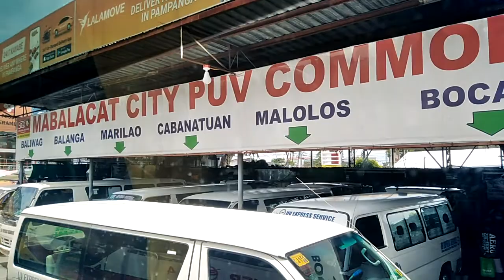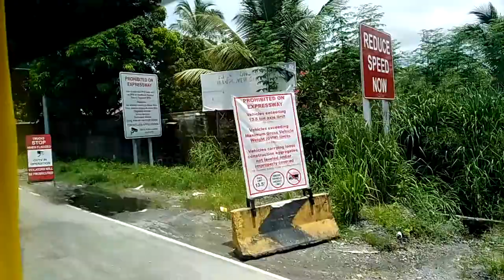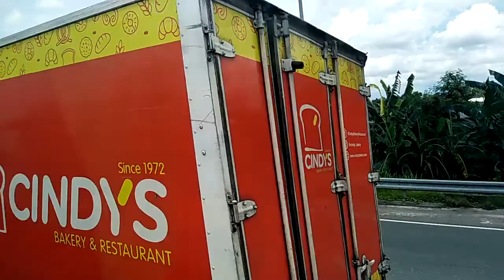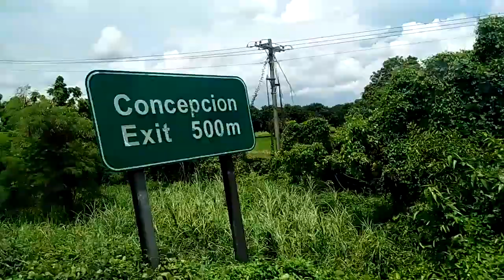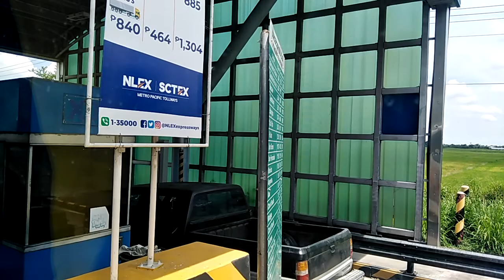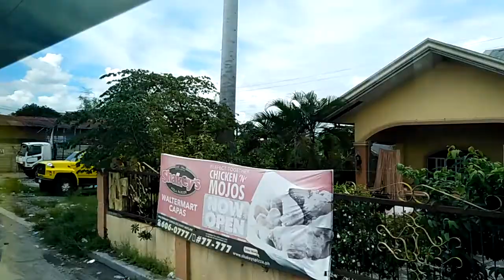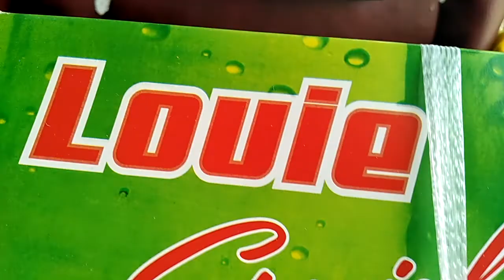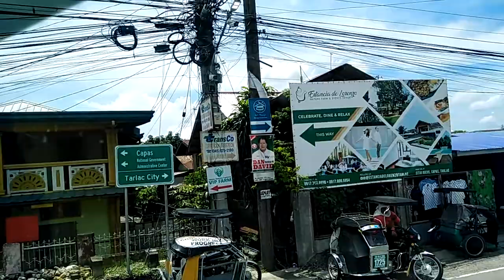MY VIDEO TRAVEL, FROM DAU MABALACAT, GOING TO CAPAS TARLAC